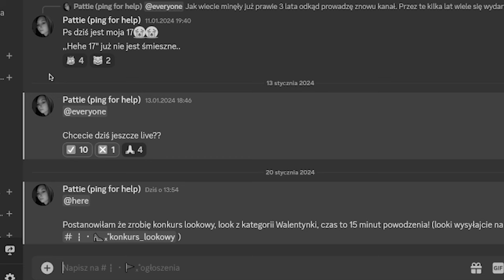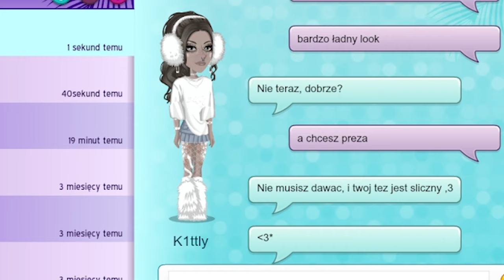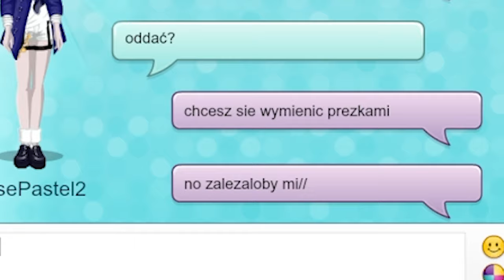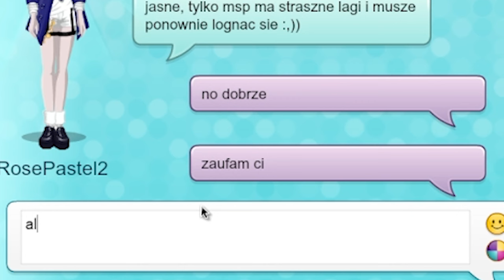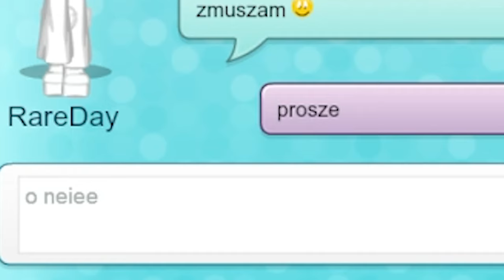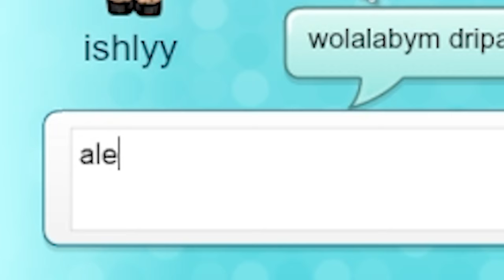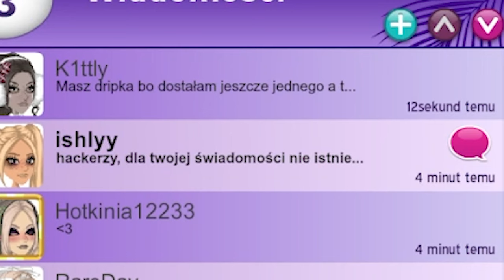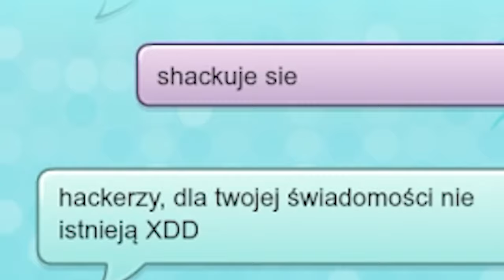WIDZ MNIE OSZUKAŁ!🤬👿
bawie sie w klałii ok

Konto główne: Nailena
Konto do uni: Licore
Konto do uni z programu: Heylana
🍁Kanadyjskie msp: Treshya

Miniaturka
・Praca własna